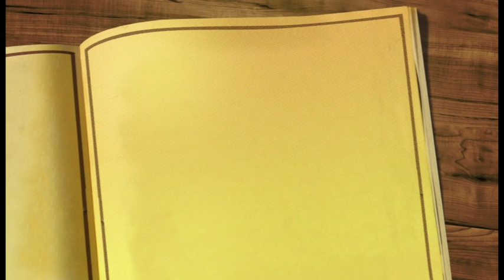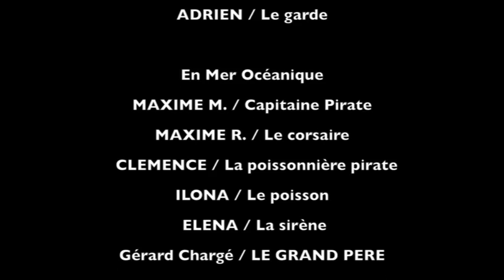LES GRAINES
COURT METRAGE SCOLAIRE à l'école Notre Dame de l'Huveaune :
Production : GC Production et Ciné Zooms
Mai 2016 - Durée : 9’03
Avec La Classe CP de Madame Claude Accardi de l'Ecole Notre Dame de l'Huveaune (Marseille 13008)
Scénario : Gérard Chargé, d’après les idées des enfants.
Synopsis : La planète en 2040 : un monde fou, fou, fou, entraîné dans le tourbillon infernal du profit. Très peu de gens mangent à leur faim… IRINA une jeune magicienne de village, habite dans un arbre magnifique à la campagne. Avec son grand-père, elle apprend qu’il y a dans chaque partie du globe, des endroits où des graines sont cachées et gardées, afin d’affamer les plus pauvres.                                Que la pêche du poisson n’est plus respectée et dépeuple la mer.
Ces trésors pourraient nourrir la planète entière : elle envoie des enfants à travers le monde, sur les 4 continents, pour trouver ces graines et en faire profiter les populations locales... De plus, ces graines sans pesticides, une fois les fruits et légumes sortis de terre, se reproduisent au quintuple : une aubaine, pour donner aux pauvres de la nourriture quotidienne...
Des gardes veulent empêcher nos héros d’atteindre leur but :                                                il faudra user de stratagèmes et de magie, pour déjouer leurs pièges… Chaque enfant est transporté par magie, dans divers lieux du monde...
Vont-ils réussir leur mission et revenir avec les graines ?